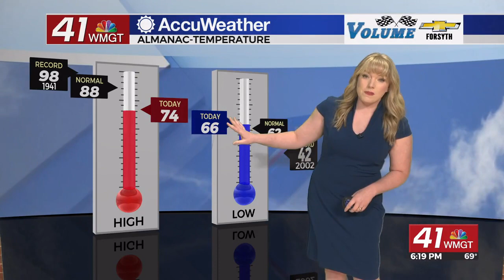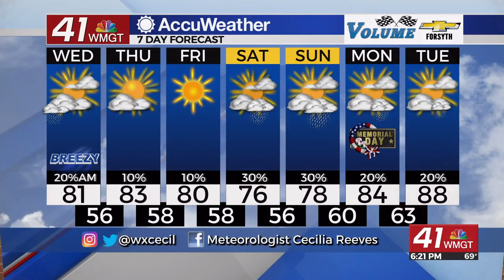Rain moves out Wednesday as warm weather returns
We will finally be getting a break from rain and clouds by Wednesday afternoon. Partly cloudy skies will allow us to warm into the 80s.